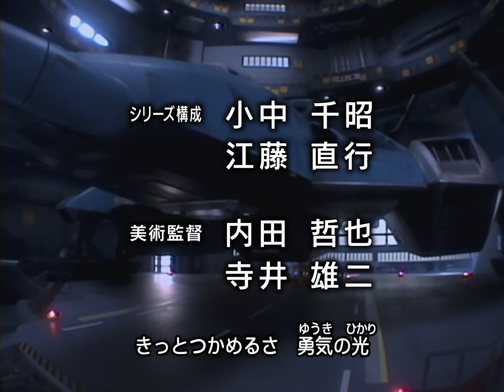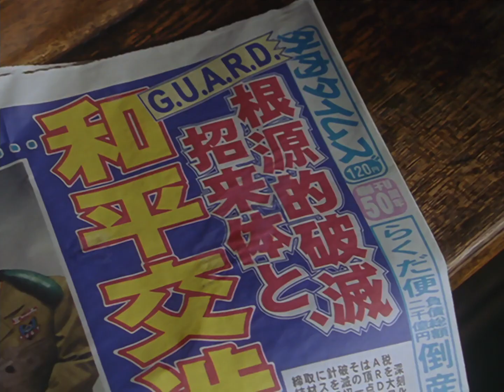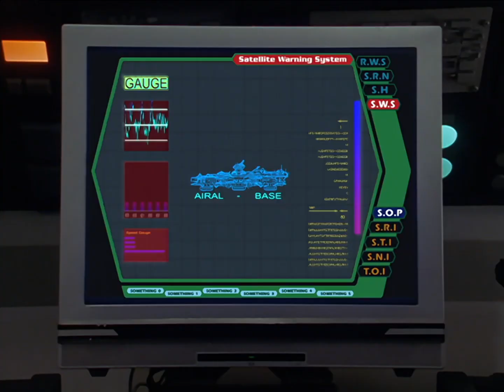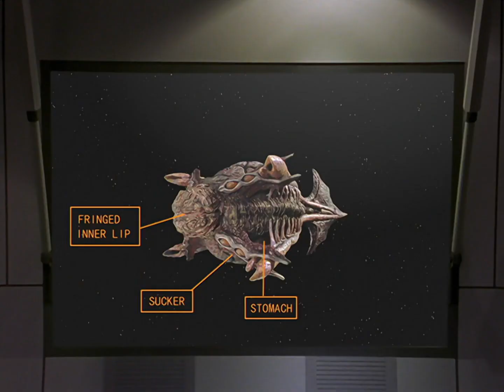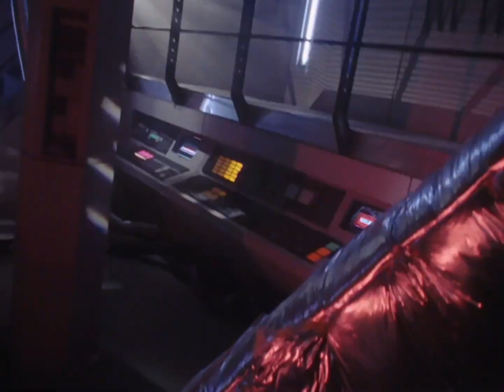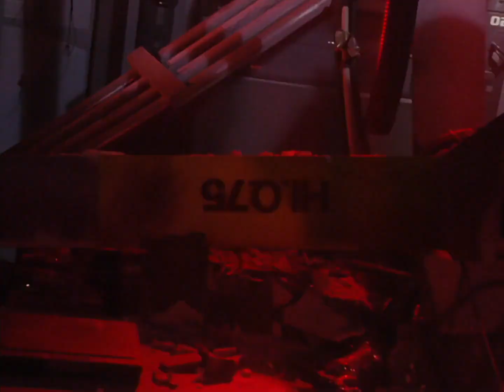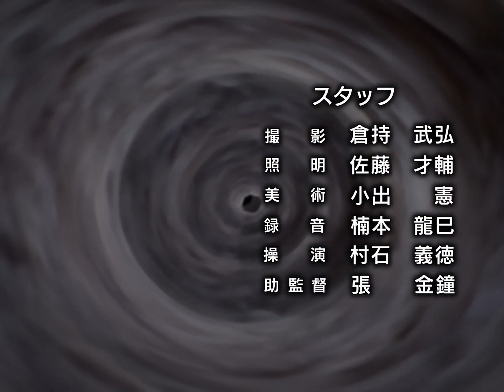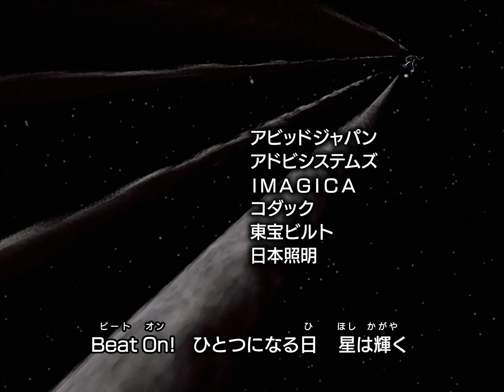ULTRAMAN GAIA Episode 47 "XIG Destroyed!?"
STORY
 Fujimiya and Reiko find themselves aboard a gigantic entity that is on a collision course with Earth.